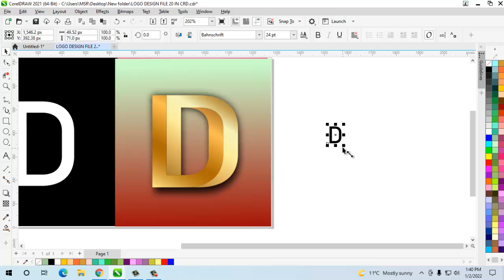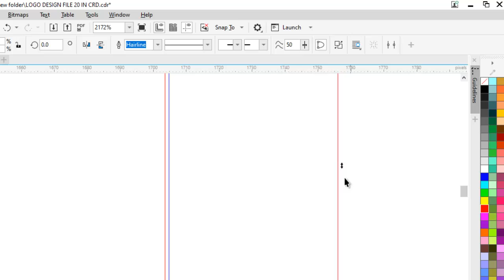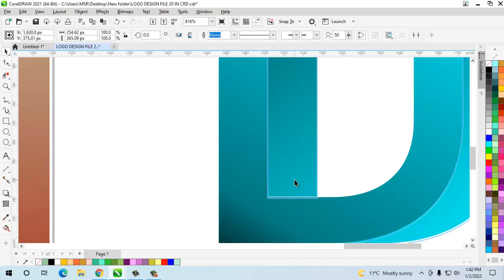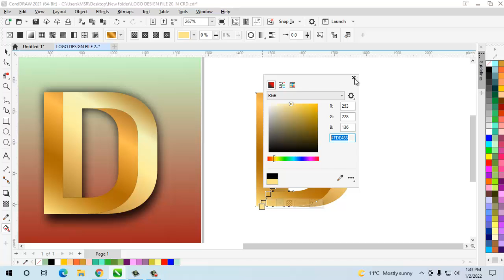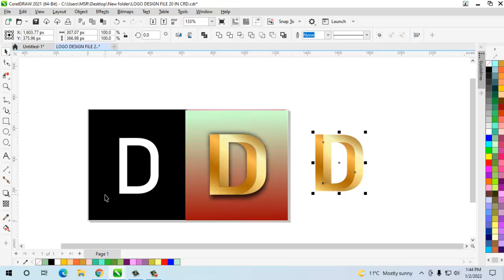Corel Draw tutorial logo design 20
attachment file link for color matching
The video shows how to design a logo in CorelDraw, an easy-to-use graphics program.